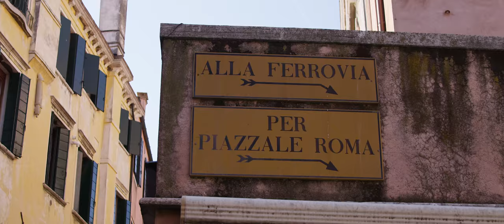Gordon - Hou Van Jou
Auteurs: G. Heuckeroth (Bew. T. Bakker)
Publ. Talpa / BME Songs